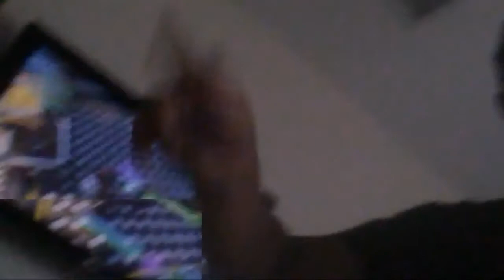Let Fly With A Shotgun